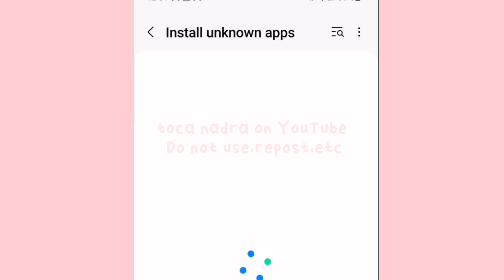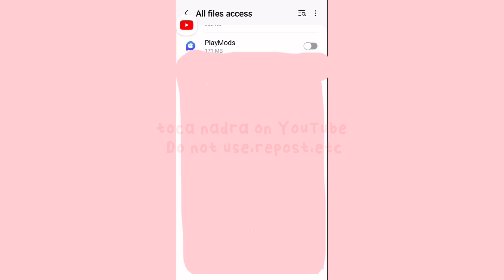HOW TO GET THE BEIGE BASICS STYLE PACK FOR FREE! 😱🧸🐻 *100% WORKS* TUTORIAL | toca nadra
hey friends! Hope you all  enjoyed this video 💗 please leave a like if you enjoyed the video and subscribe so you won't miss any , newest tutorial on how to get toca life world update for free 2024!

this tutorial is for android please do not try this on ios devices.
we've been using mods for years now, and so far it's safe from our experience, we're not sure if this is 100% safe though, so download this at your own risks, we're not responsible for anything that happens.

If you already have the game downloaded before this update (if you downloaded it from playmods) just go to playmods and update the game.